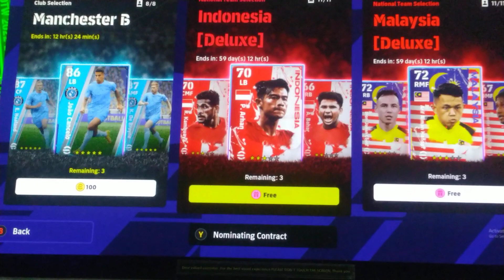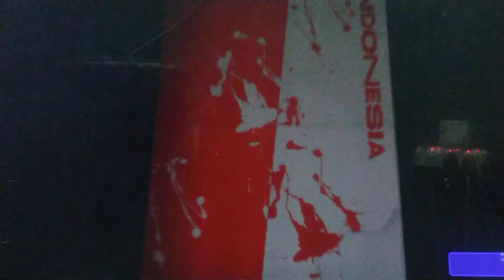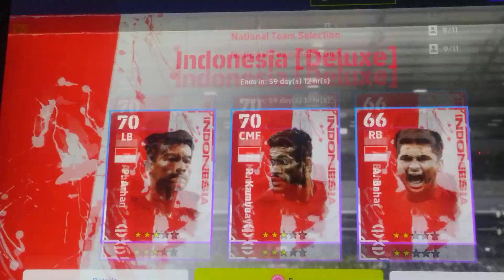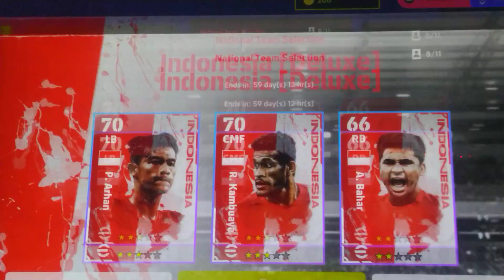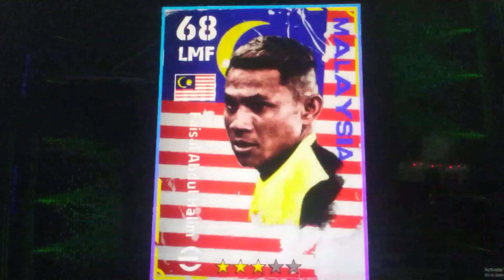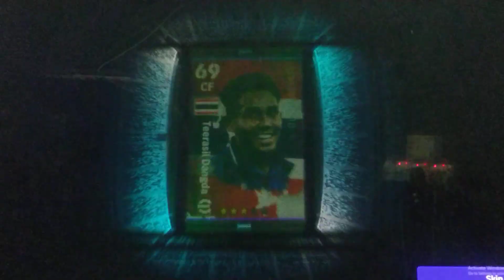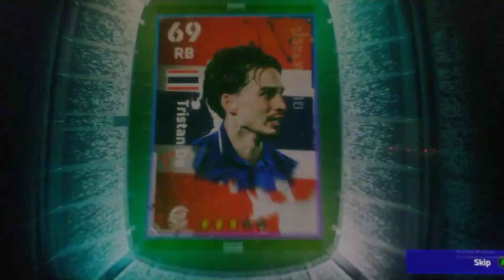✔️CLAIM FREE NATIONAL TEAM (MALAYSIA , INDONESIA & THAILAND)